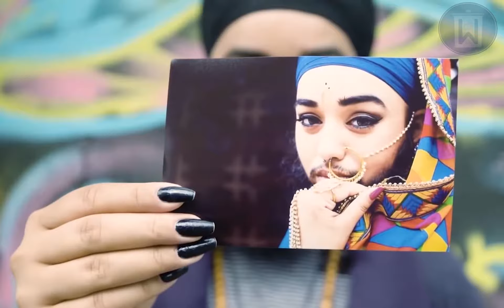அழகும் திறமையும் பெற்ற பெண்கள் || Seven Unusual Women's with Unique Talent || waste paper facts